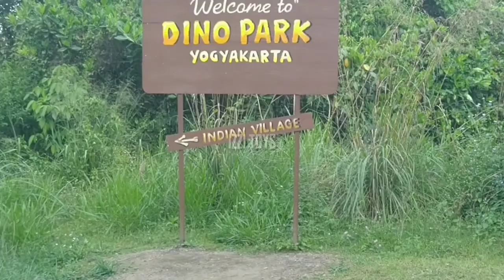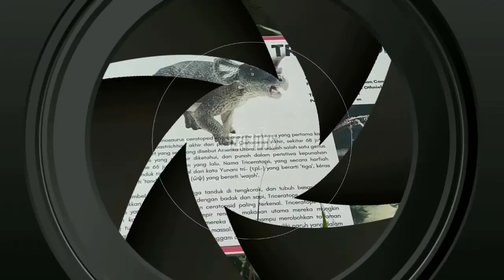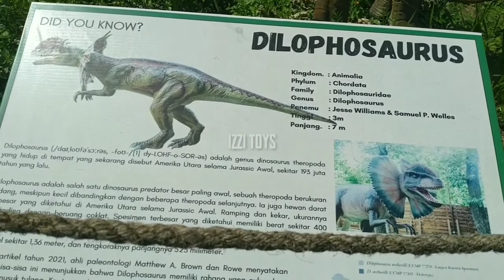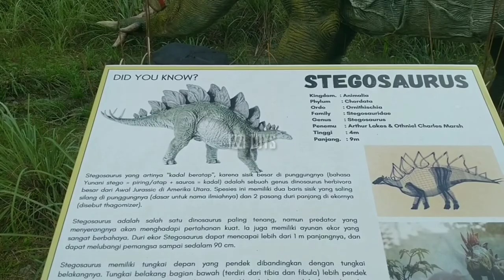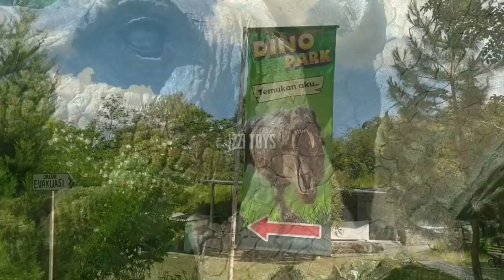Menemukan Godzilla Toys dan Boboiboy Toys di Dino Park Yogyakarta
Wah kita Menemukan Godzilla Toys dan Boboiboy Toys di Dino Park Yogyakarta. Apalagi mainan yang kita temukan ya ?